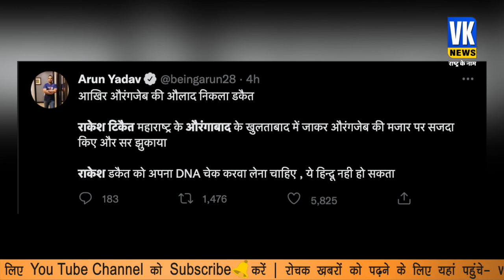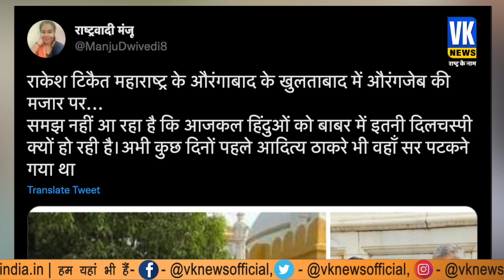टिकैत के लिए नायक है आक्रांता औरंगजेब? मज़ार पर जाने को लेकर विवाद !